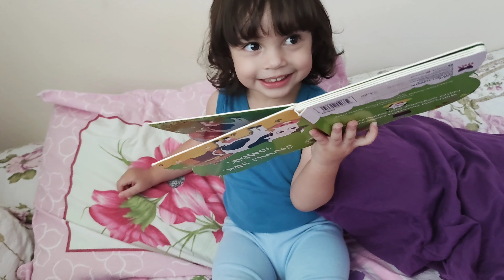ÇOK HASTA OLDU (ATEŞ, İSHAL, KUSMA ) // İKİZLERLE 5 GÜNÜMÜZ // BAZLAMA YAPTIM // HAFTALIK VLOG 135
YouTube kanalımıza hoşgeldiniz
Ben Fatma.Denizlide yaşıyoruz.
Kızlarım Ceren🧿 ve Deren'le🧿 beraber günlük vlog çekiyoruz.
İkizlerim 21 aylık bu arada.
Kanalin adı: Güner Ailesi Geziyor
Çok hasta oldu.Ateş.ishal.kusma. İkizlerle beş günümüz.Bazlama yaptım.Haftalik vlog
    Bu günkü vloğumda sizlere 5 günlük yani haftalik vlog çektim.
Keyifle seyredeceğiniz güzel bir vlog oldu.İnsallah beğenerek izlersiniz.
     Pazartesi-Çarşamba-Cuma günleri saat 12.00 de vloglarimizi yayınlayacağız.Bir aksilik çıkmaz ise.